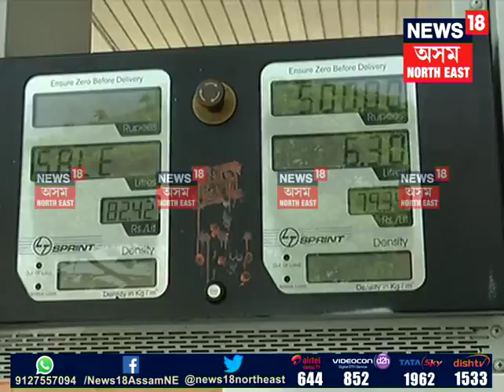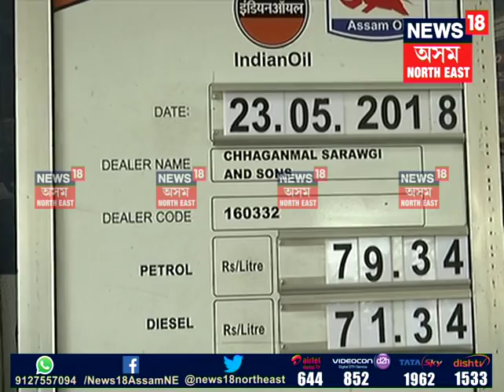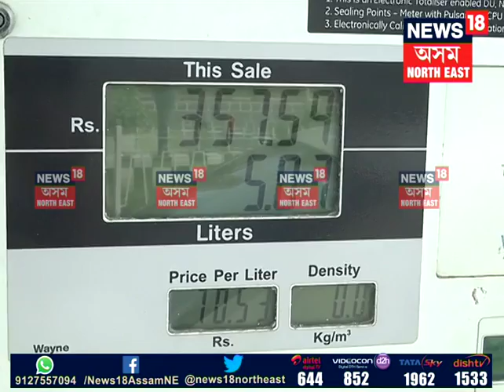petrol and diesel price hike